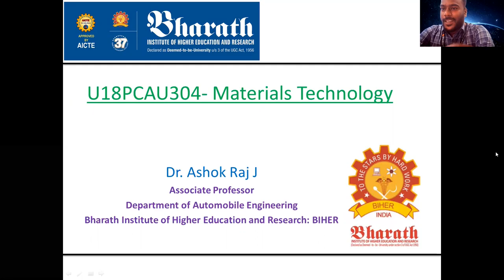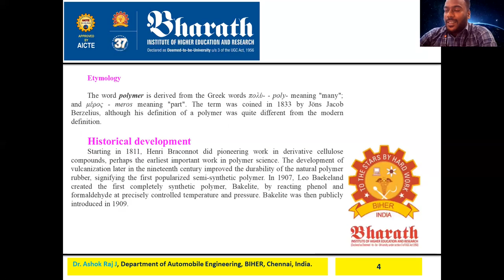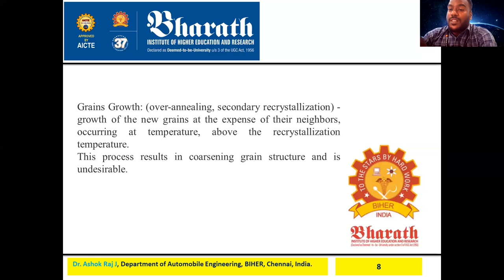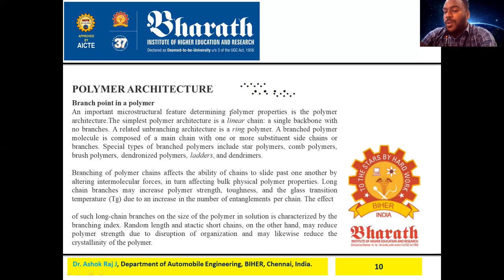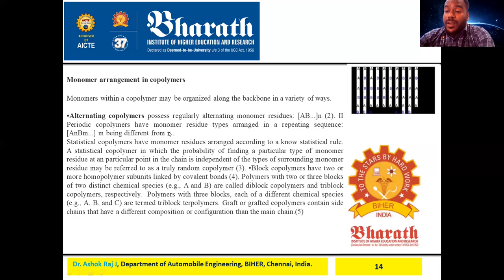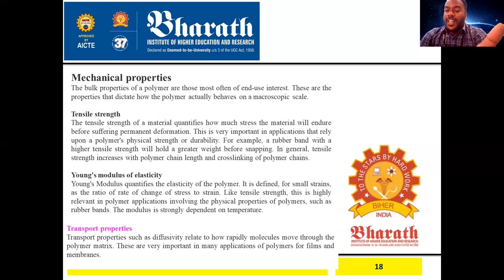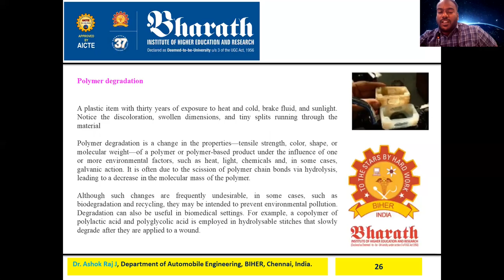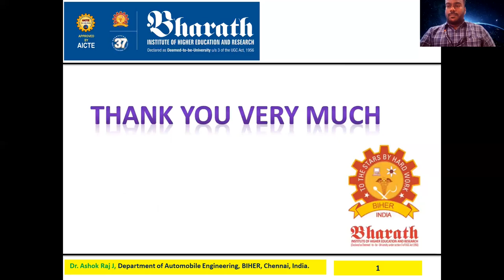U18PCAU304- V4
Materials Technology, Dr.Ashok Raj J, Associate Professor/AE, BIHER